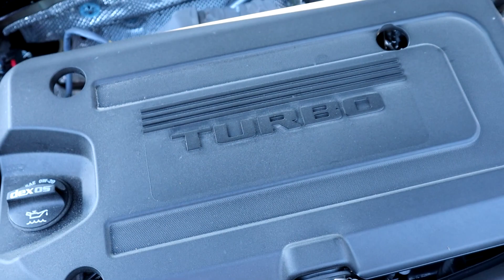NOTRE DERNIER ROADTRIP ?!?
VLOG : Roadtrip en Buick Envision 2021 jusqu'à Kingston Ontario pour le dévoilement de la nouvelle Subaru Outback Wilderness 2022